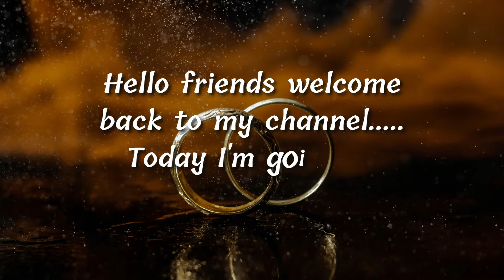1st Wedding Anniversary Gift ideas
1st Wedding Anniversary Gift ideas

Hello friends
Today I'm going to show you 1st Wedding Anniversary Gift ideas.

Product Link :

1. COFFEE MUG
2. led night lamp
3. Cushion
4. Anniversary book
5. 3d flip name
6. Customized couple collage photo frame
7. 1 st anniversary special photo
8. Combo set
9. Scrapbook
10. Personalized cushion